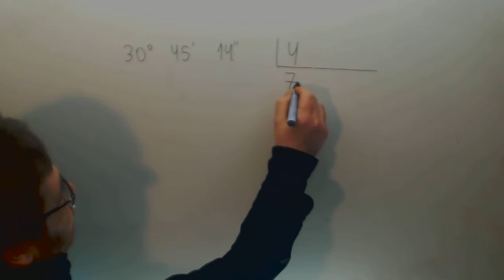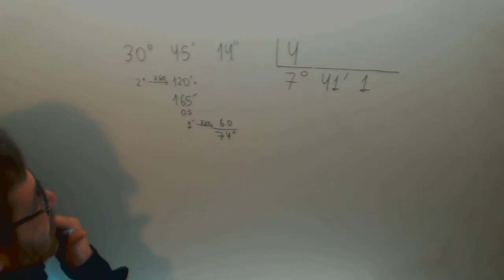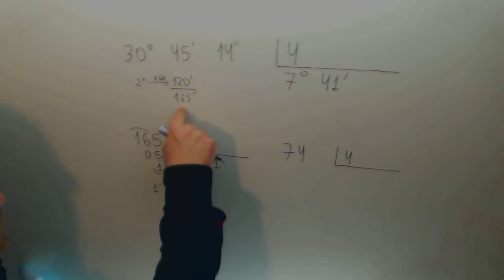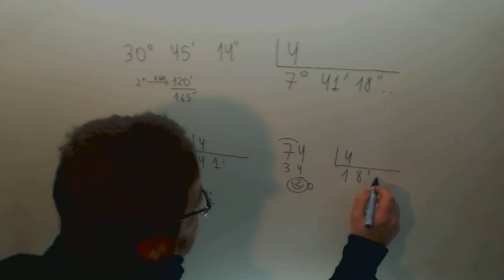Sistema sexagesimal Division Matematicas Acceso CFGS Academia Usero Estepona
Sistema sexagesimal Division Matematicas Acceso CFGS Suscríbete a nuestro canal en Youtube para ayudarnos a seguir creciendo Academia Usero en Estepona, el centro de formación con más vídeos en Internet del Mundo presenta